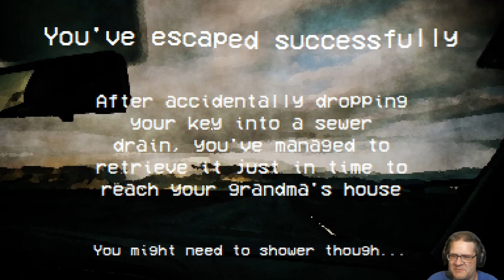I lost my keys in a sewer - just get a new set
In "I lost my keys in a sewer" you... lose your keys in a sewer. Now you have to climb down and see if you can find them. I'm sure there's nothing dangerous down there.